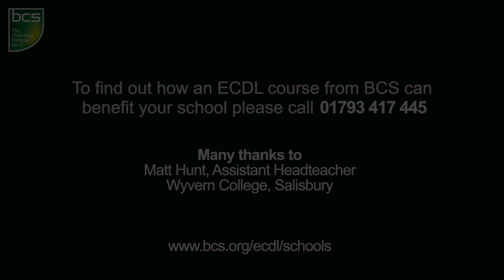How easy was it to switch to ECDL with BCS?